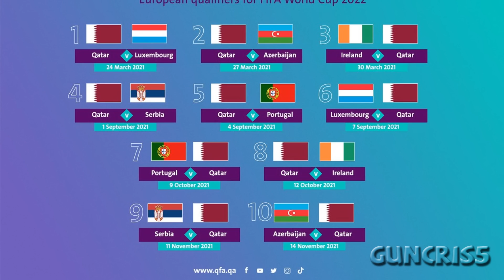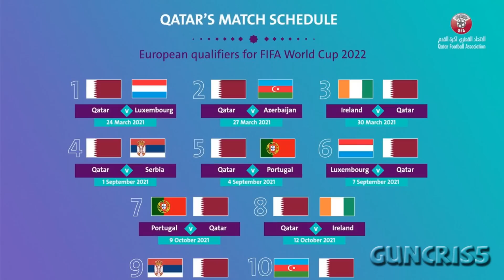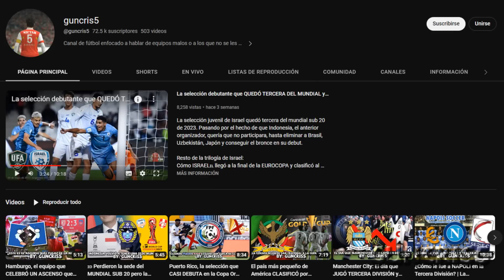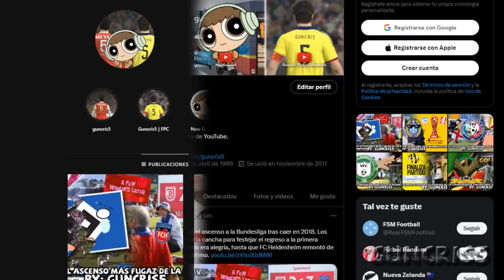Cuando Catar jugó en EUROPA las eliminatorias a SU PROPIO MUNDIAL y le fue como el CUL0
Pese a que fuera anfitrión, la selección de Qatar jugó las eliminatorias al mundial de 2022. Eso sí, no sólo en Asia, compartió el grupo A de la clasificación de la UEFA donde fue humillado ante rivales más fuertes como la Portugal de CR7.